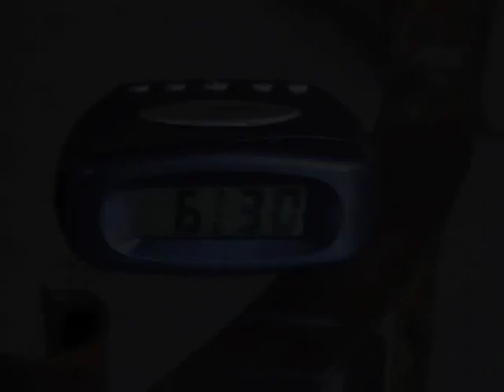A Day in the Life of Bat Man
Filmed for the announcements, this quickie follows Batman as he wakes up for work... LATE! Watch as mindless and troubled victims get in his way like simple-minded idiots!